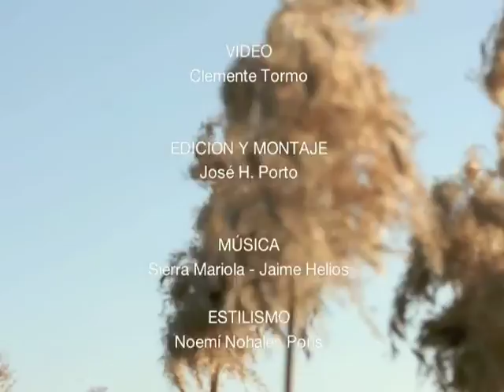Panama Jack | Making off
Un pequeño adelanto de lo mejor de este invierno ¿qué os parece?